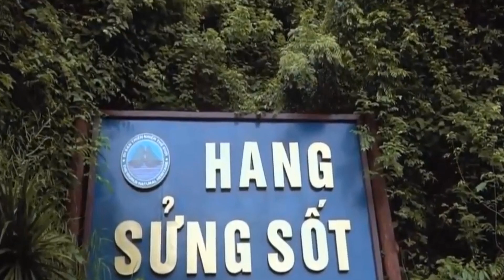베트남 하롱베이 여행, 베트남 하롱베이 투어, 베트남 하노이 하롱베이 패키지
CÔNG TY TNHH DU LỊCH QUỐC GIA VIỆT NAM |
VIET NAM NATIONAL TOURISM CO., LTD |
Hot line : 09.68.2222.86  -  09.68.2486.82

CÔNG TY TNHH DU LỊCH THỦ ĐÔ HÀ NỘI VIỆT NAM |
VIET NAM HA NOI CAPITAL TOURISM CO., LTD |